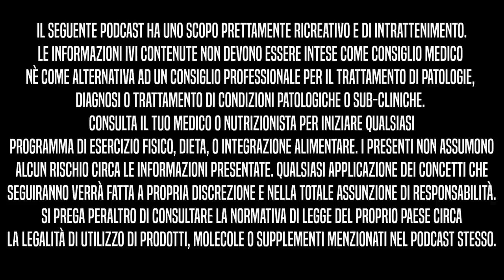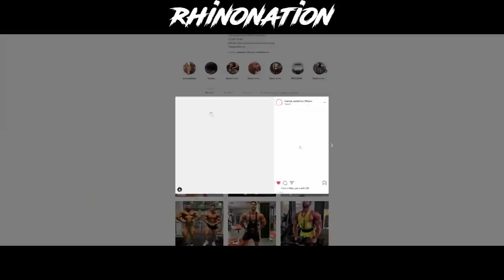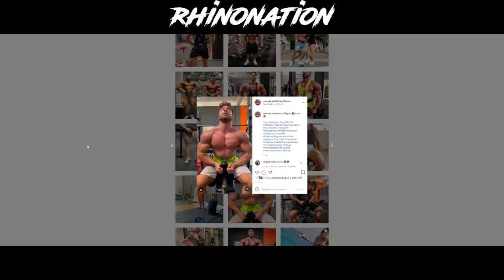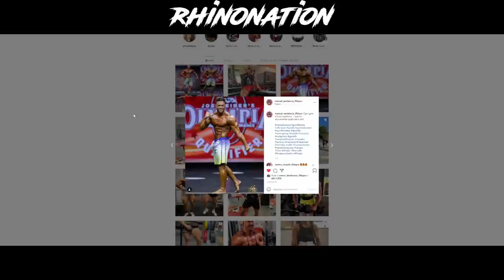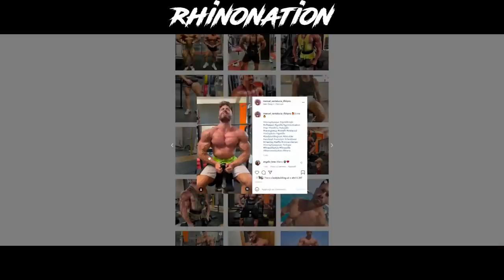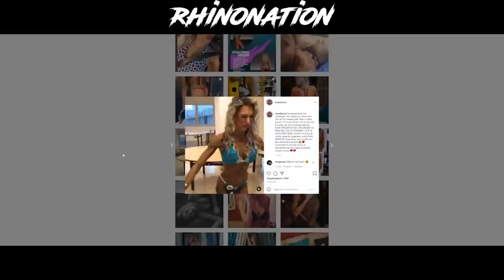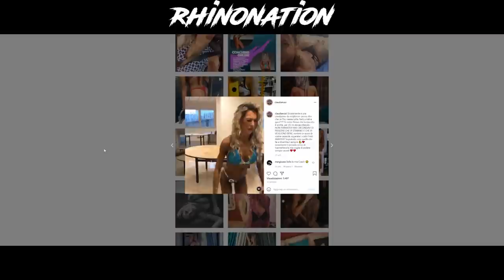Manuel Santalucia | BBIP Ep. 37